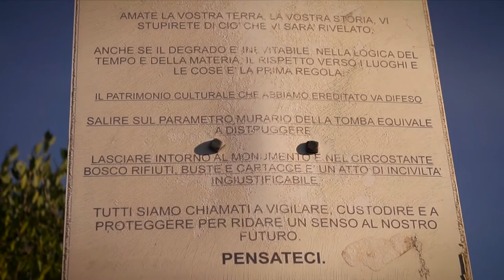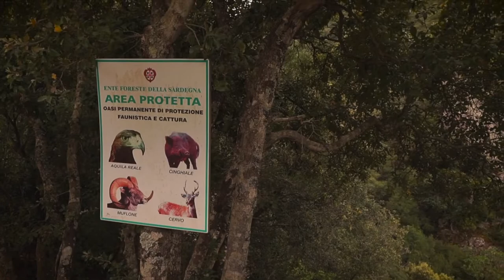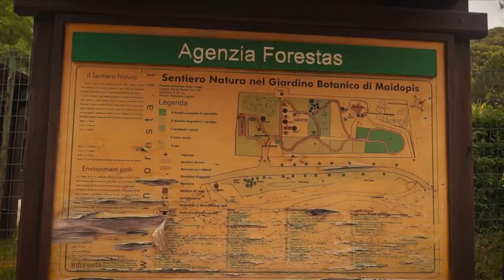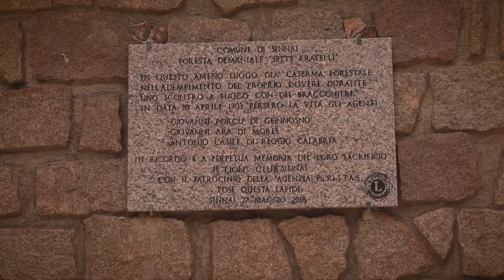Esplorando il PARCO DEI SETTE FRATELLI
Giornate trascorse in esplorazione del parco dei Sette Fratelli.
Situato nell’estremità sud-orientale della Sardegna, è uno dei luoghi più amati per rilassanti e rigeneranti escursioni.
Boschi, panorami, tramonti, archeologia, monumenti naturali, cascate, cervi e ottima compagnia.
Non manca nulla!

Buona visione. :)